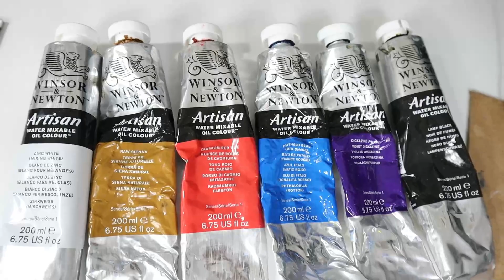How to paint realistic fur on a hairy cow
I will show you the whole process of the different layers of colours that I apply, from the underpainting to detailing ot the final layer. You will get lots of information hearing me explaining what I do while you see me painting, always seeing the colour palette that I`m using, too!

Painting material that I use
Artisan water mixable oil colour (Amazon US link) -

Artisan water mixable oil colour (Amazon Europe link)

Liquitex acrylic colour for the underpainting (Amazon US link)

Liquitex acrylic colour for the underpainting (Amazon Europe link)

Painting medium for the oil colour (Amazon Europe link)

My main easel (Amazon Europe link) -

Canvas on a stretcher (Amazon Europe link) -

Equipment for filming/editing

Main camera
Canon M50 (Amazon US Link)

Canon M50 (Amazon Europe link)

Second camera
Panasonic Lumix GX 880 (Amazon US link)

Panasonic Lumix GX 880 (Amazon Europe link)

Microphone
Rhode VideoMic (Amazon US link to a full set)

Rhode VideoMic (Amazon Europe link)

Light
Geekoto Softbox Studio set (Amazon Europe link)